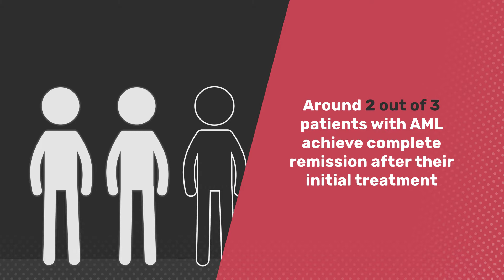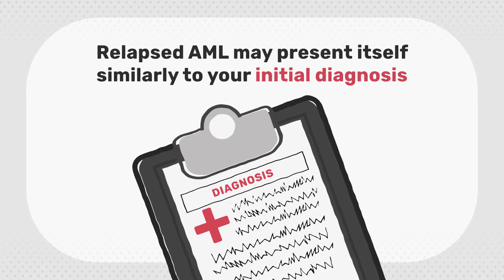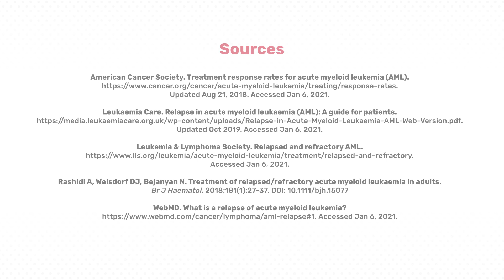Know AML | Relapsed Acute Myeloid Leukemia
Around 2 out of 3 patients with acute myeloid leukemia (AML) achieve complete remission after their initial treatment. Complete remission is when there are no detectable leukemia cells in the blood and bone marrow. Leukemia cells can return, even if a patient has reached remission. This is known as relapsed AML.

This animation provides an overview of relapsed AML. Watch it and share it among your network using KnowAML​!